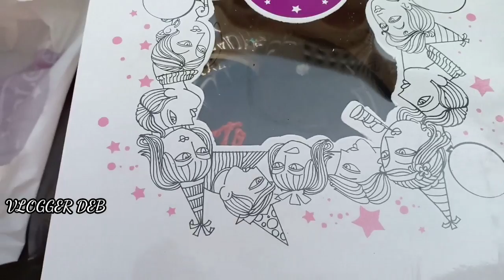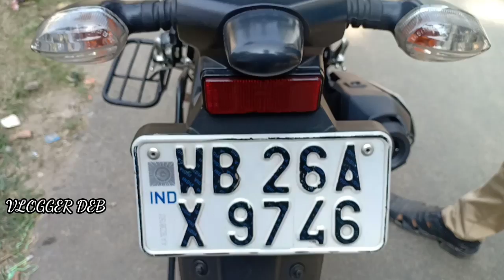My Bike Completes A Year with Me | Yamaha FZ 25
Happy birthday YAMAHA FZ25 by VLOGGER DEB